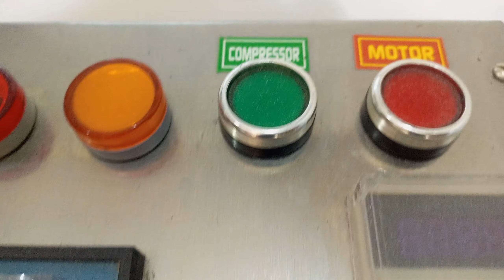machine who keeps milk safe for long time